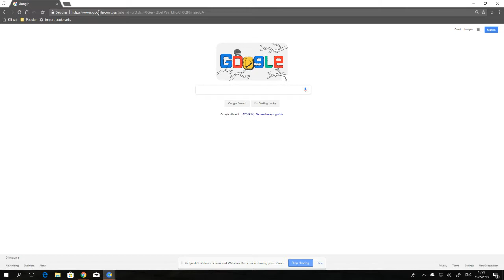Browser Review #18: Cent Browser